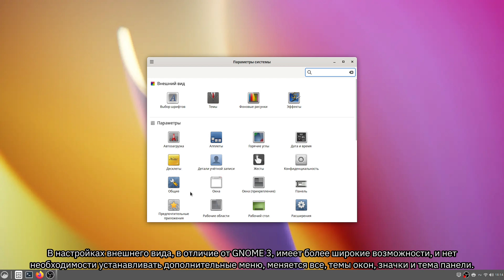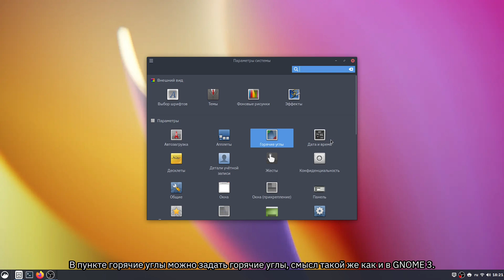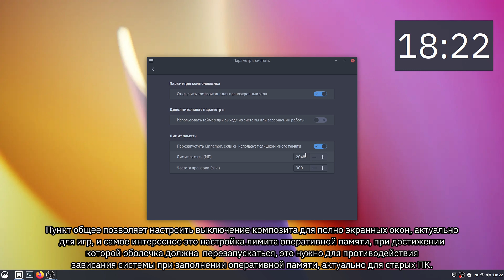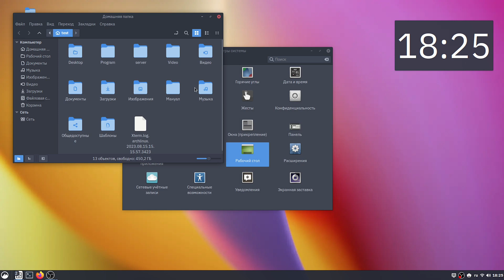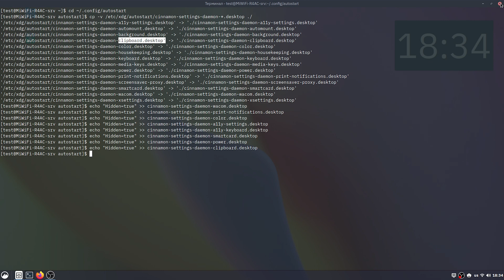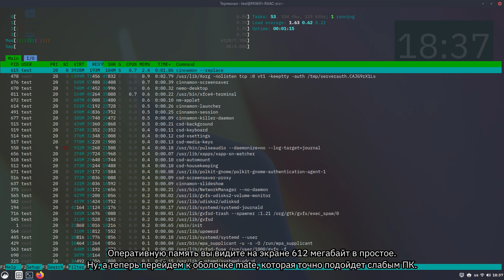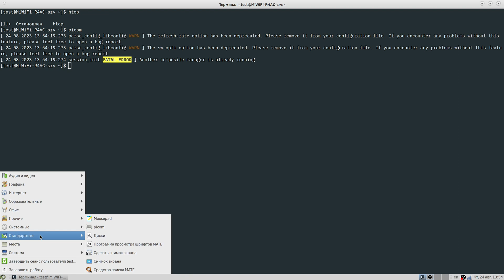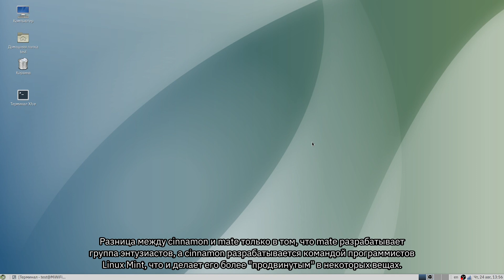Краткий обзор двух ответвлений от gnome 2 - cinnamon и mate.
Для тех кому не нравится концепция теперешнего gnome, но и всякие там kde с xfce тоже не заходят, а тайлинг отпугивает, есть два варианта (стабильно работающих)  ответвления от gnome 2 - cinnamon и mate.
Рассмотрим  вкратце как они выглядят и если там "подводные камни".

Железо:
intel 3470 (4 ядра)
gtx 650 ti (1 Гб. памяти)
8 Гб. оперативной

00:00 Исправляем не полный перевод cinnamon
00:30 cinnamon
03:44 Отключаем службы cinnamon.
05:12 Небольшой вывод о cinnamon
05:46 Mate
06:30 Тиринг. Включаем Picom
07:10 Небольшой вывод о Mate
07:32 Общий вывод.

Поддержка канала:
ETH (ERC20): 0x1BEb430C1291E65596a9584d86E3573DD2272b7b
ZEC: t1HxxJW79eZcuecVYminHkVXUVLhD11x6rv
TRX: TG81B9Nw3xMPEPpExoLnDFUqg9CdhnbDDB
XLM:GDJG7OLOLJJAAMC362DBOUORRANKAR2IUQE7O7YO3NNDQSVCDI2742YL